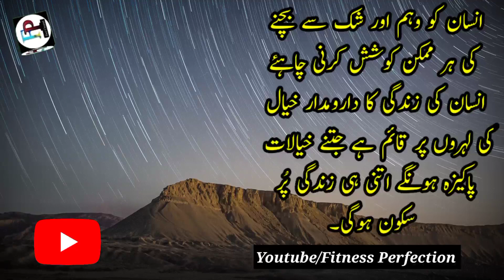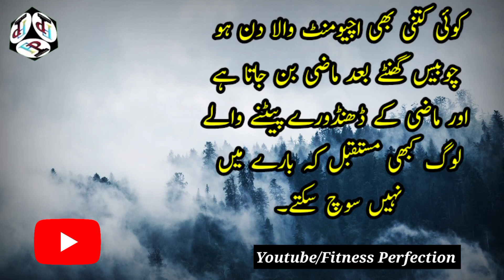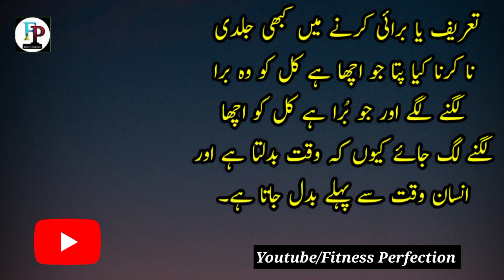Ek Mard Jab Sachi Muhabbat Karta Hai To?female